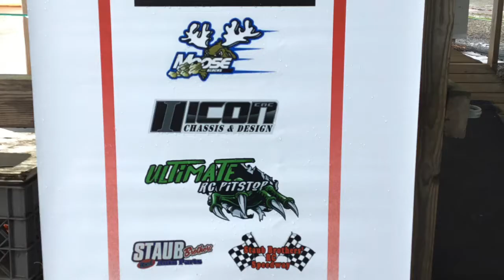RC points race 10 recap